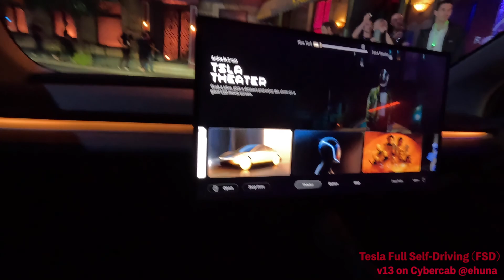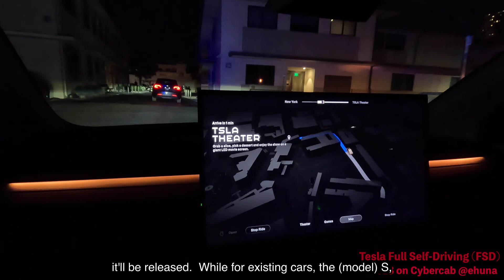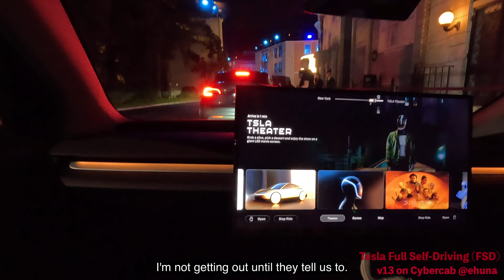A Tesla Cybercab (Robotaxi) on FSD v13 drives me around! (4k)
In this video I take a ride in a Tesla Cybercab - a taxi without a steering wheel, and without brake or accelerator pedals.